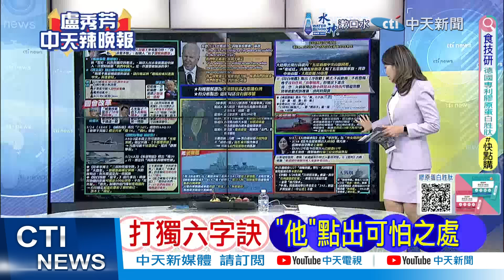陸拖船"聯合啟瑞號"東海沉沒 時機敏感 | 中國突發 東海驚爆沉船【盧秀芳辣晚報】精華版@中天新聞CtiNews